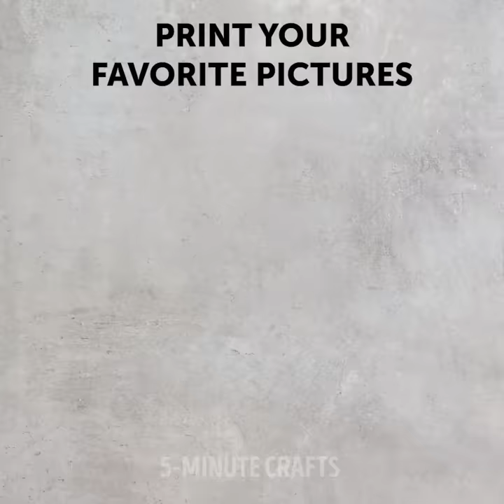33 BEST MAKEUP HACKS OF ALL TIMES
GENIUS MAKEUP HACKS AND IDEAS FOR THE PERFECT LOOK

You don’t need to be a professional makeup artist to know the best makeup hacks. In this video, I show you some of my best makeup tips and ideas that will give you a flawless look.
If you have dark circles under your eyes, you can remove them by placing two spoons in your freezer for 30 minutes. Then apply them under your eyes for a few minutes and let them cool effect do its magic.
I also show you some quick ways to get you ready in the morning. Instead of curling your hair while they’re down. Put them up in high ponytail and curl the strands this way.
To make a natural DIY waxing paste fill a cooking pan with water, brown sugar, honey, and lemon juice.
If your foundation is too dark in shade, add some moisturizer to it, to make it lighter in coverage.
To treat dry skin, mix some ground coffee with some aloe vera gel and then apply the mixture to your skin as a coffee scrub.

Timestamps:
0:23 – Quick makeup tricks
4:07 – DIY hair wax
7:52 – Colored eyelash glue
10:47 – Brilliant girly hacks
1324 – Awesome anti-aging treatment
16:33 – DIY lipstick